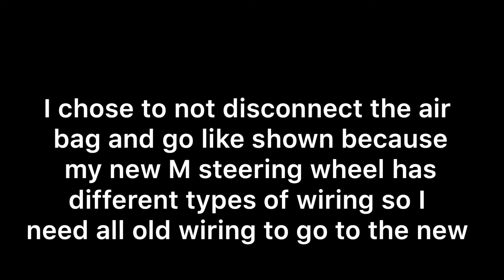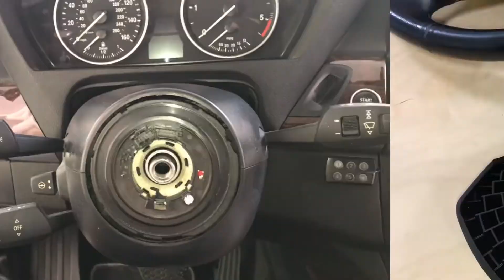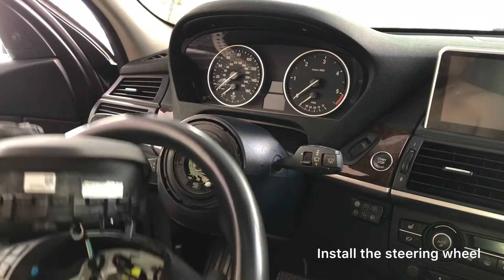How to BMW X5 e70 steering wheel replacement upgrade